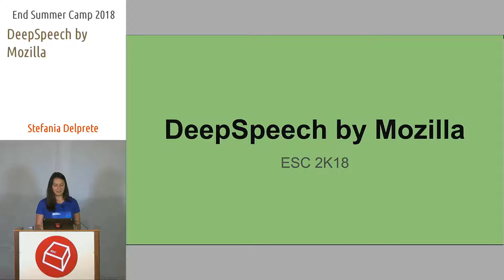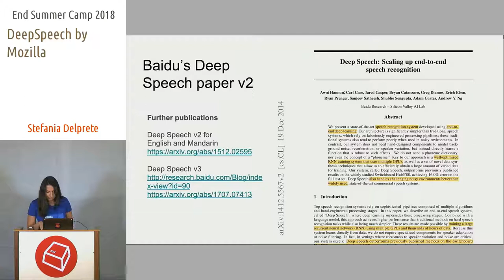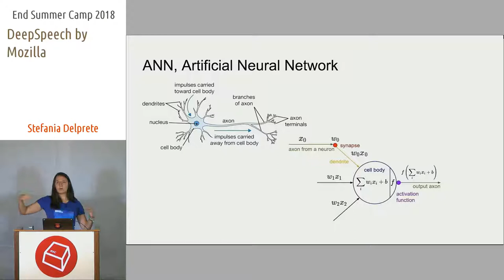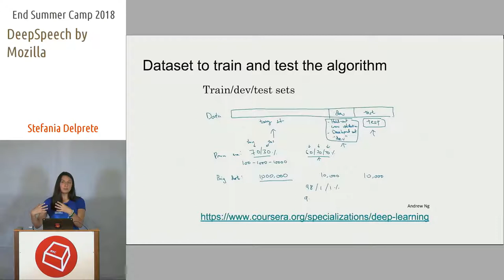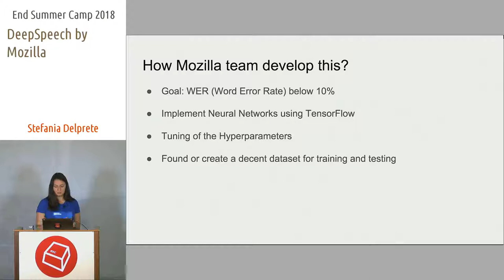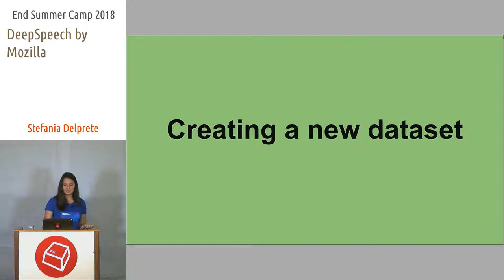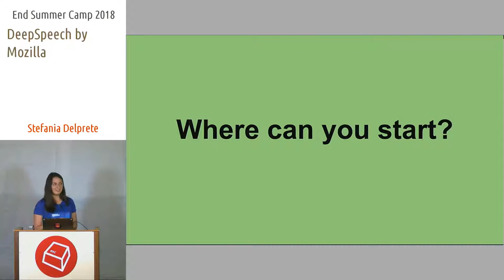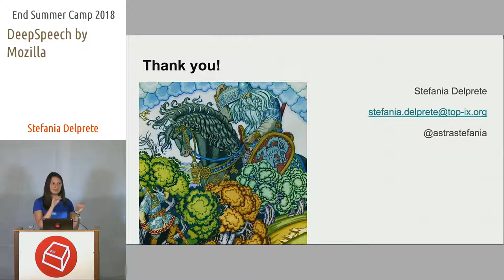DeepSpeech by Mozilla -Stefania Delprete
Introduction to DeepSpeech, a TensorFlow implementation of Baidu's DeepSpeech architecture by Mozilla. We'll explore a great journey from a scientific paper to an opensource speech recognition project, and its future convergence with Common Voice. You'll get to know the fundamental Deep Learning concepts behind the library and how to use the library for the first time.